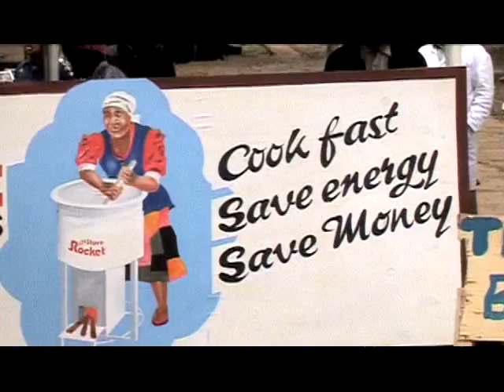Rocket Stove - Malawi - Ashden Award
for more information!

Peter Scott of BURN Design Lab and BURN Manufacturing joined up with GIZ through the ProBEC to design a rocket stove to combat deforestation in Malawi.  The rocket stove reduces fuel consumption by at least 70%.  Producers have sold over $2 million in stoves and the project has won an Ashden Award.